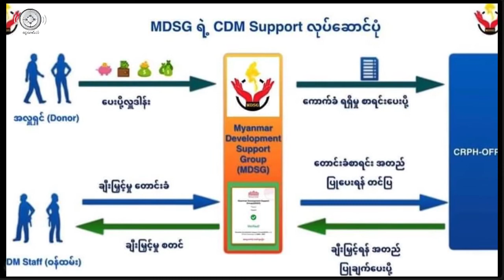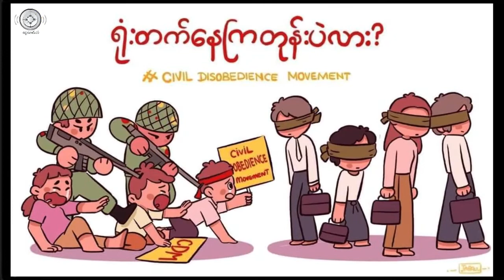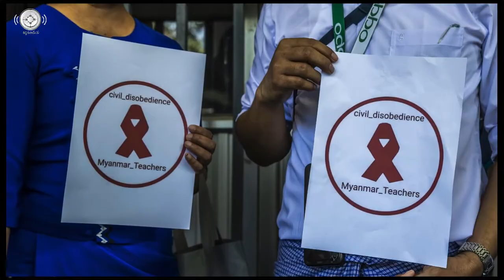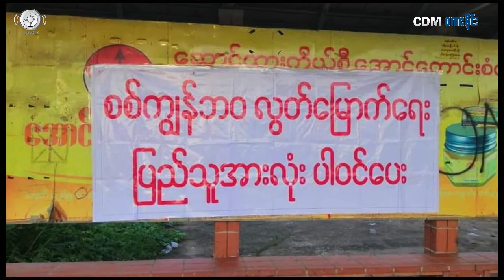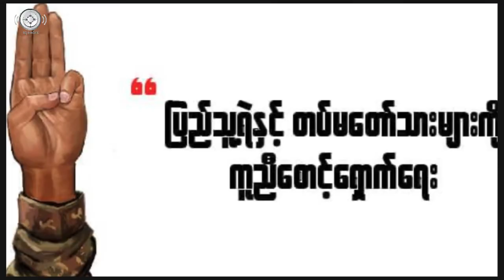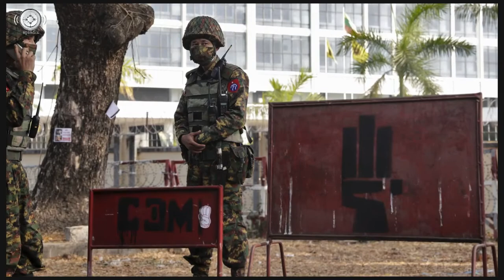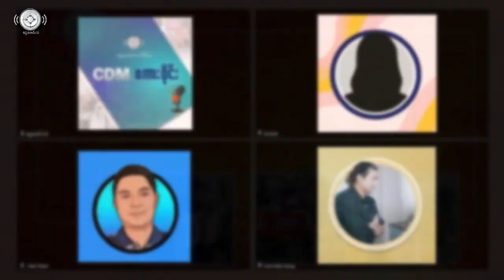CDM စကားဝိုင်း (၈-၅-၂၀၂၂) (ဒုတိယပိုင်း)